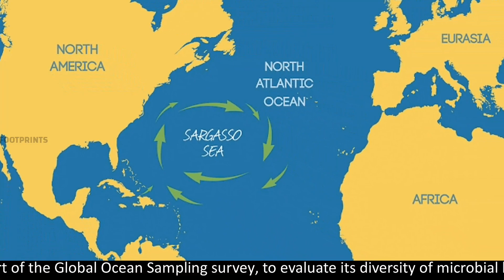The Sargasso Sea|Facts about the sargasso sea|Sargassum seaweed|North Atlantic Gyre|Bermuda|volta do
The Sargasso Sea.

The Sargasso Sea, is a region of the North Atlantic Ocean bounded by four currents forming an ocean gyre. Unlike all other regions called seas, it has no land boundaries.

It is distinguished from other parts of the Atlantic Ocean by its characteristic brown Sargassum seaweed and often calm blue water. The sea is bounded on the west by the Gulf Stream, on the north by the North Atlantic Current, on the east by the Canary Current, and on the south by the North Atlantic Equatorial Current, a clockwise-circulating system of ocean currents termed the North Atlantic Gyre.

It is approximately 1,100 km wide by 3,200 km long. Bermuda is near the western fringes of the sea. All the currents deposit the marine plants and refuse they carry into this sea, yet the ocean water in the Sargasso Sea is distinctive for its deep blue color and exceptional clarity, with underwater visibility of up to 61 metres.

It is also a body of water that has captured the public imagination, and so is seen in a wide variety of literary and artistic works and in popular culture.

The naming of the Sargasso Sea, after the Sargassum seaweed, traces back to the early 15th century Portuguese explorations of the Azores Islands and of the large "volta do mar" (the North Atlantic gyre), around and west of the archipelago, where the seaweed was often present.